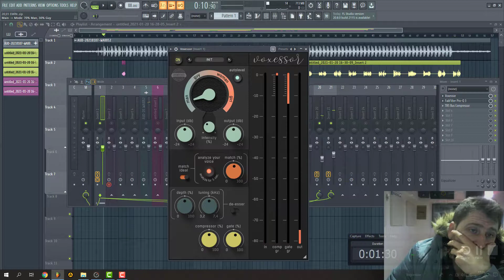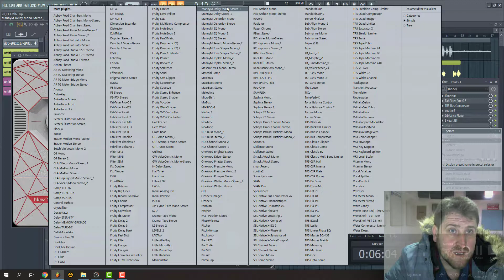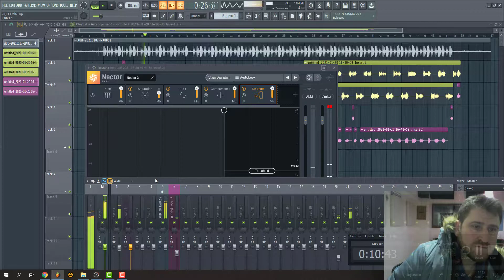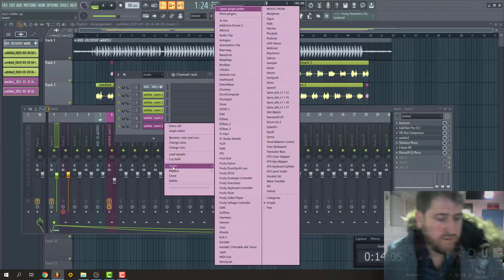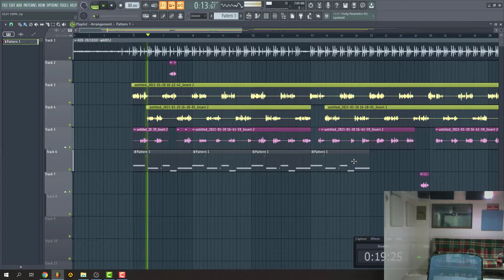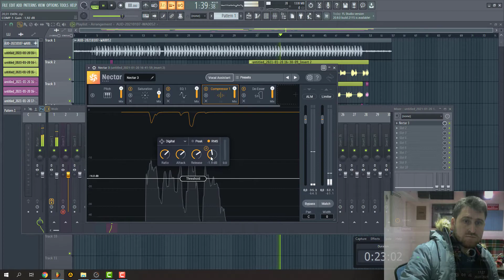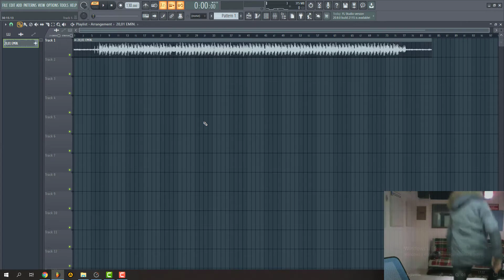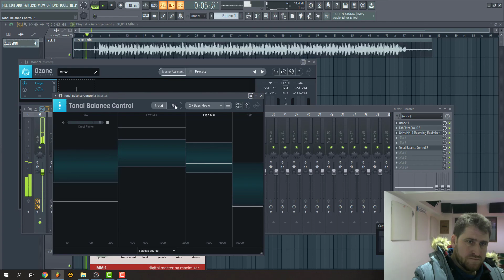2021 EN YENİ PLUGİNLERLE Rap vokal mixi MASTERİN [ soothe 2 SSL PLUGİNLERİ , SOFTUBE PLUGİNLERİ ]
koddok instagram adresi ...